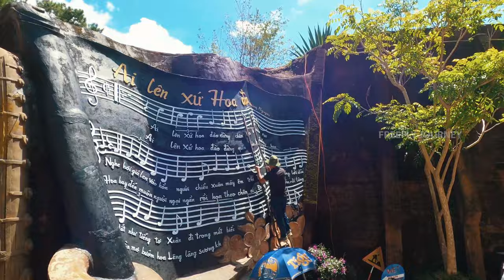Asia's Longest Alpine Coaster Experience in Da Lat - Datanla Waterfalls - Vietnam 🇻🇳 Travel Guide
Zip through the lush forest of Datanla on an alpine coaster!
Experience the thrill of riding through the 2,400-meter long coaster trail, the longest in Asia!
Pass by the majestic Datanla Waterfalls, the most beautiful waterfalls in Da Lat
Speed up or slow down; the coaster's brake arms will ensure you'll have time for pictures in between stops
Engineered by Wiegand, the new alpine coaster has a magnetic brake system that controls the distance between cars

Equipment we use:
DJI Mavic Mini 2 Drone
Sony a6400 Camera:
Sigma 16mm f1.6
GoPro Hero 8
Insta One X2 360 Camera
Ronin SC Gimbal